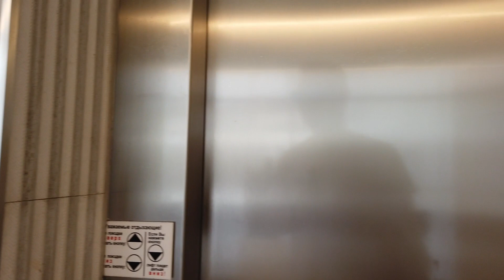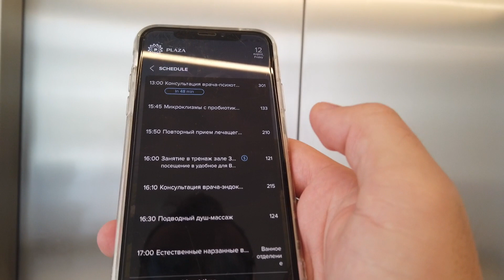PLAZA Medical & SPA Hotel | Business Plane Experience | BPE